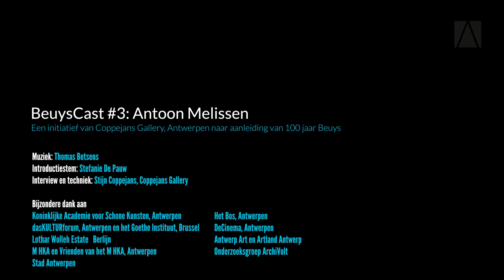BeuysCast 3: Antoon Melissen en Das Unterwasserbuch. Beuys will be Beuys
Stijn Coppejans en kunsthistoricus Antoon Melissen gaan in gesprek over Lothar Wolleh en zijn sterke band met de vele kunstenaars die hij portretteerde. Met Beuys had hij een sterke band en samen hadden ze grote plannen en uitdagingen.

Antoon Melissen vertelt in deze BeuysCast over de dubbelpublicatie die hij realiseerde met Kerber Verlag: een heruitgave van het onderwaterboek en een tweede boek die inkijk geeft in de bijzondere band die de twee kunstenaars met elkaar hadden.

Deze BeuysCast werd gerealiseerd in samenwerking met het M HKA waar een solotentoonstelling van Lothar Wolleh loopt tot en met 30 mei 2021.